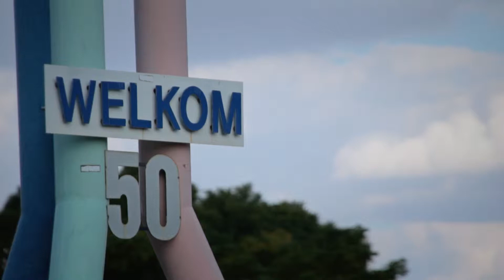Isuzu Hero Welkom Lettie Nel